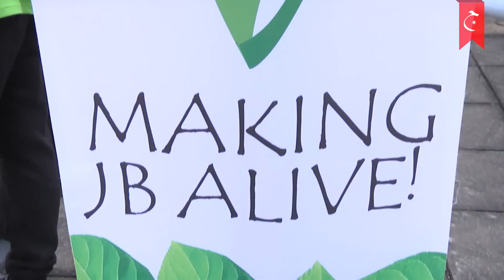Laporan Khas : Program Bebas Asap Kenderaan Sebulan Sekali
Laporan Khas